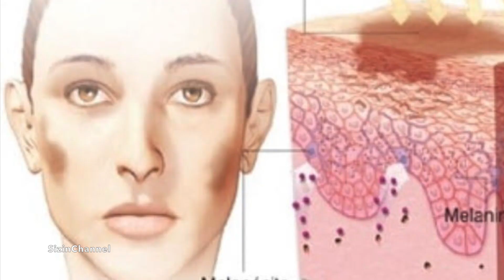أقوى وأنجح وصفة طبيعية لإزالة الكلف والبقع الداكنة من الوجه/ ماسك رهيب وفعال 100%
السلام عليكم، اليوم غادي نشارك معكم وصفة مغربية رهيبة التخلص من الكلف والبقع الداكنة